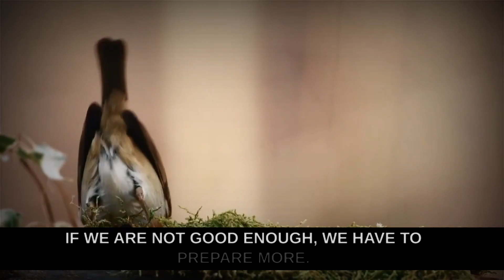Only 1% people know How to became Success ✌| Sadhguru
sadhguru
sadhgurumeditation sadhguru about how to became successful
Enjoy the best part of your life
7 BRILLIANT IDEAS! Arrange Your Home This Way For Wealth, Health & Positivity | House | Sadhguru